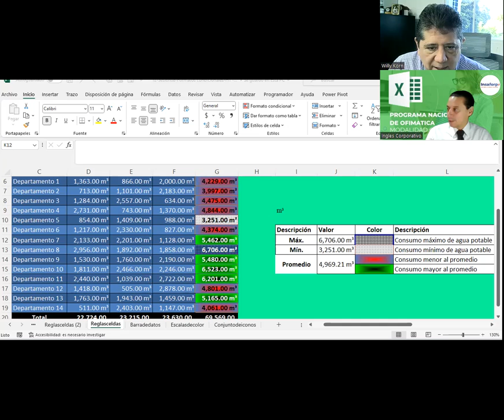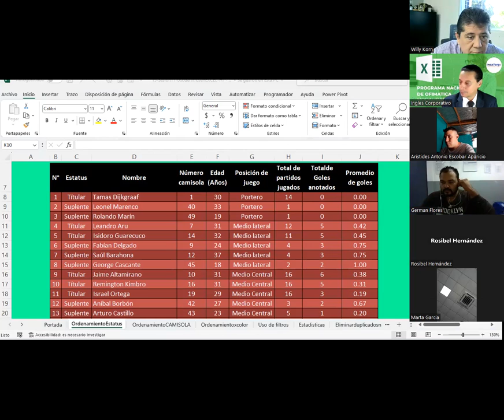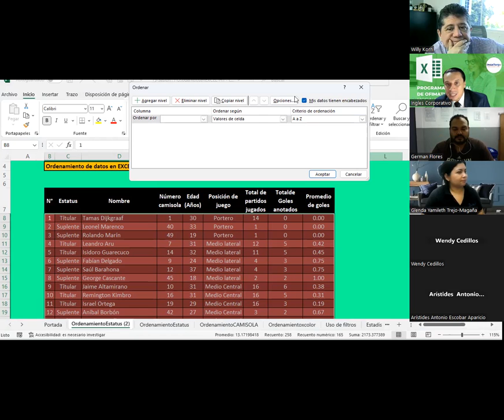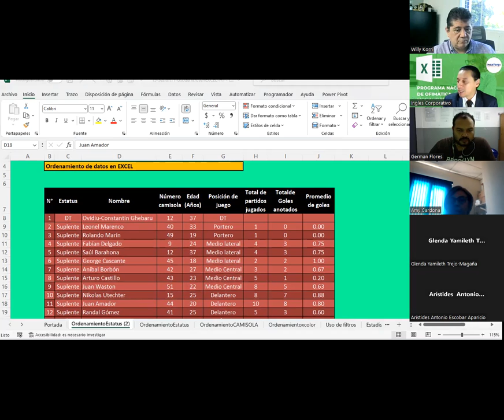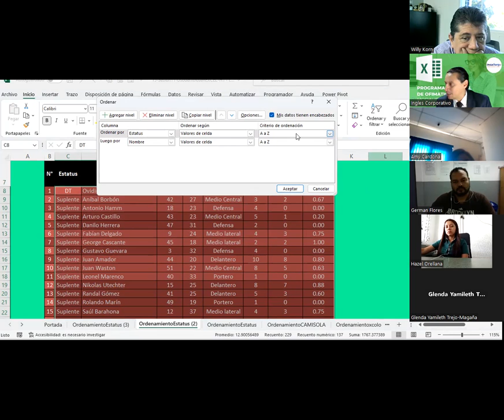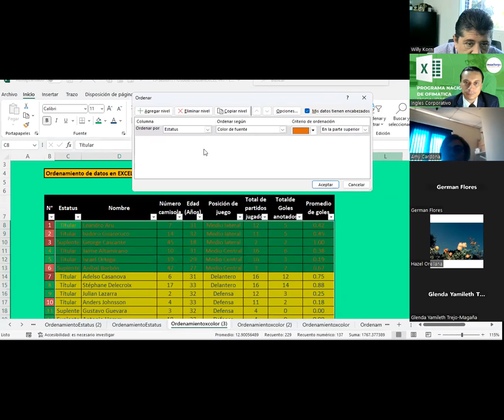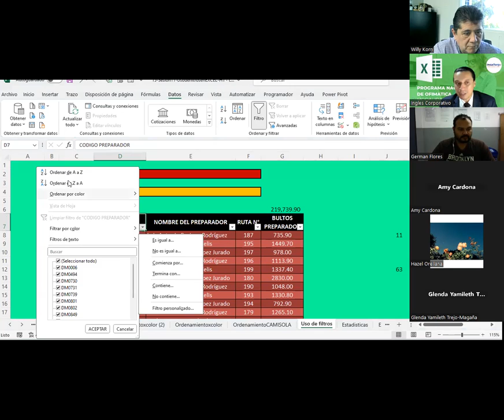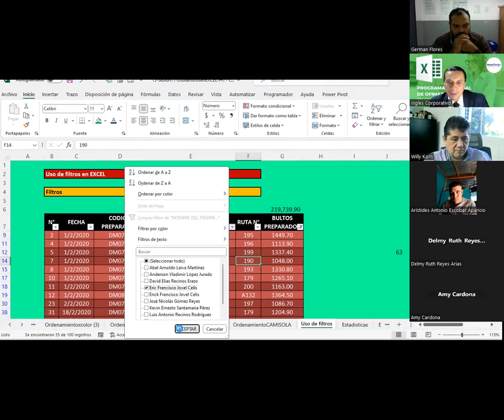Sesión09-13-11-23-EXB-01-1-2-PM-11-2023-Guardado-Filtros en EXCEL